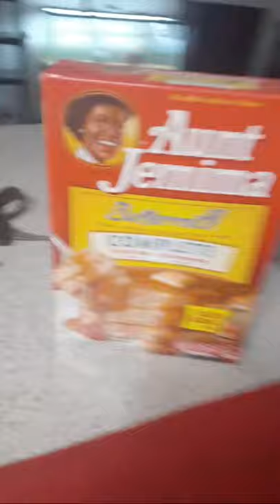Cooking Breakfast For Lunch!